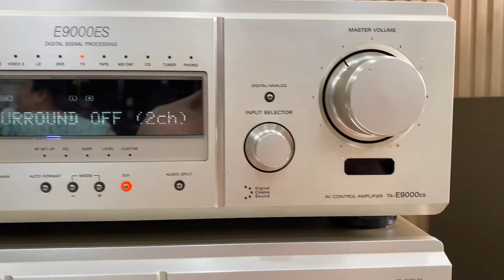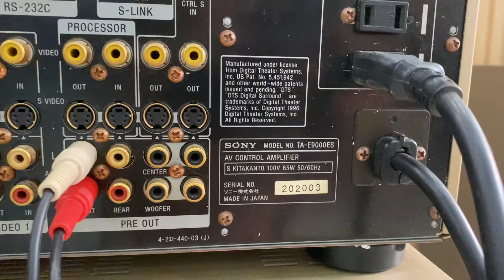Test combo Pre Pow Sony 9000es Cho khách HN